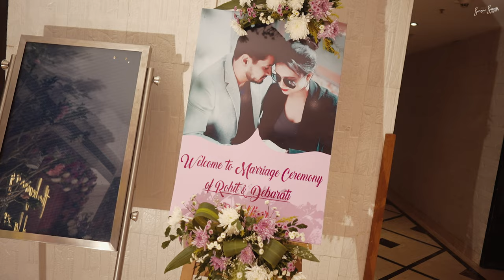Rohit Debarati || Wedding Trailer 4K || Sagar Sen Photography || kolkata || one8studio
Location: Kolkata